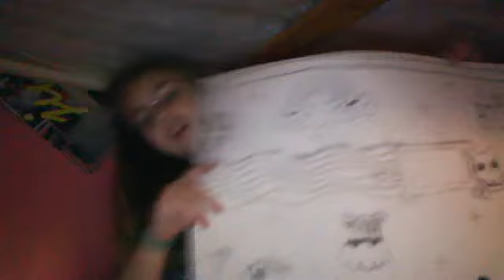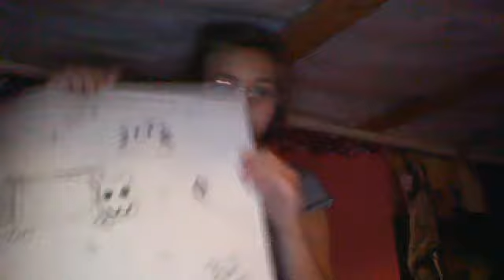Drawing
xxxCraftyChicaxxx's webcam video November 22, 2011 05:13 PM